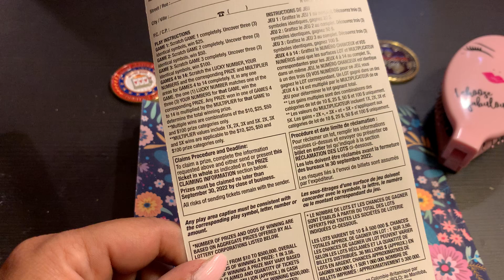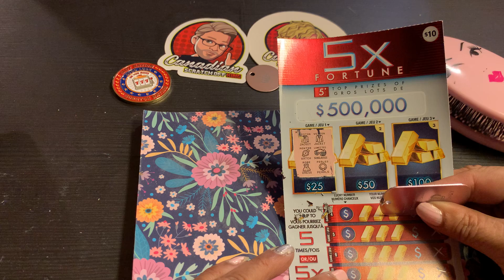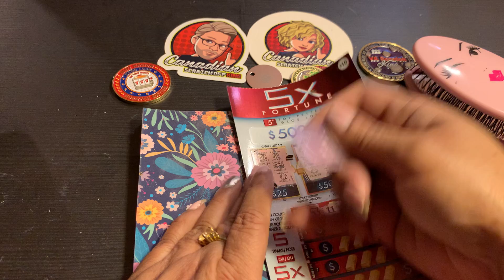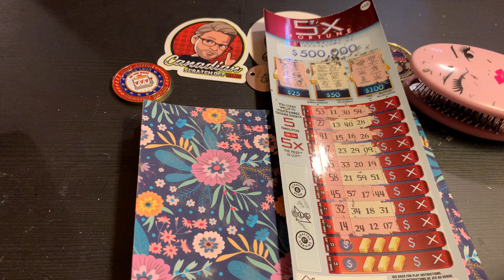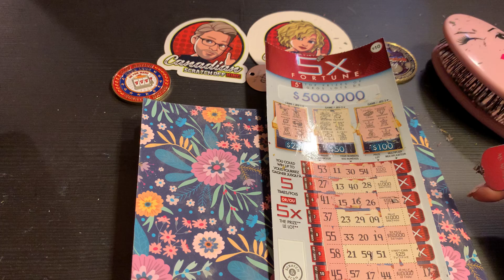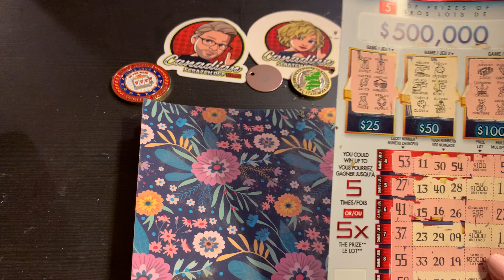🎉New card 5X Fortune 🎉🎉 OLG give us scratchers a break✔️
5X Fortune card $10
This card has good odds